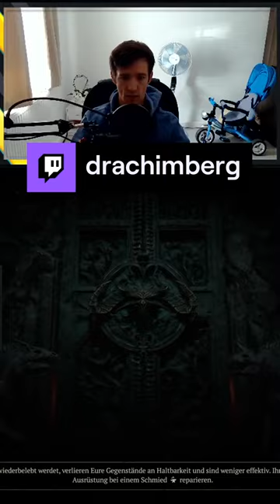Bitte Trommelwirbel... | drachimberg auf